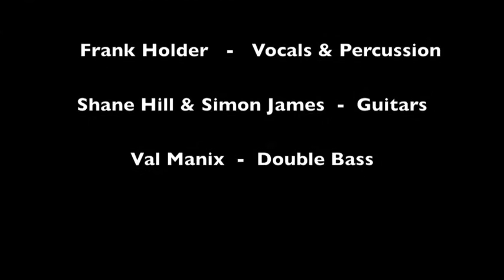Frank Holder Latin Band Besame.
Rumba, Gipsy Kings style. Latin